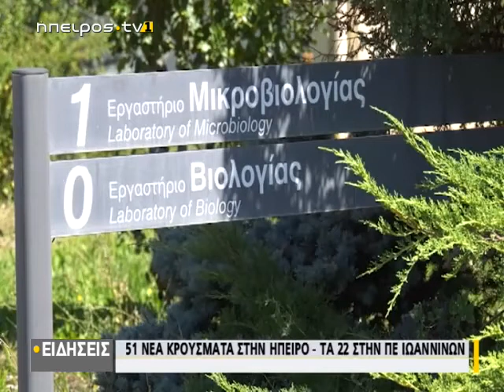51 νέα κρούσματα στην Ήπειρο τα - 22 στην Π.Ε. Ιωαννίνων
|51 νέα κρούσματα στην Ήπειρο τα - 22 στην Π.Ε. Ιωαννίνων | 09/03/2021